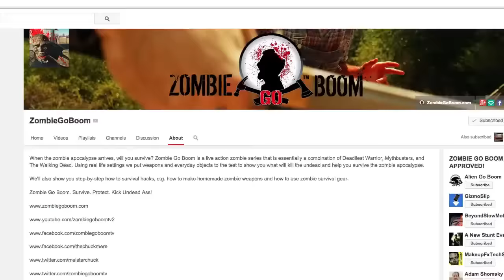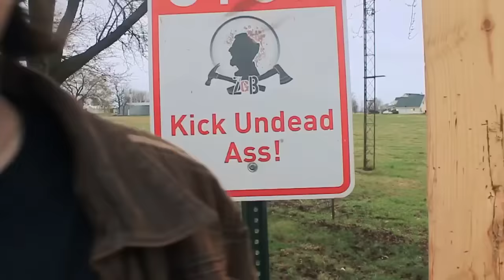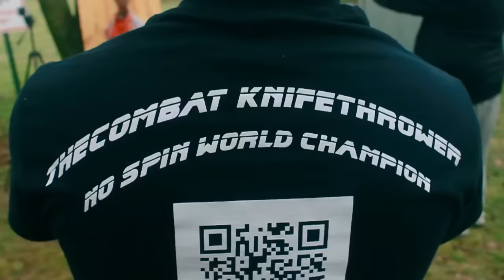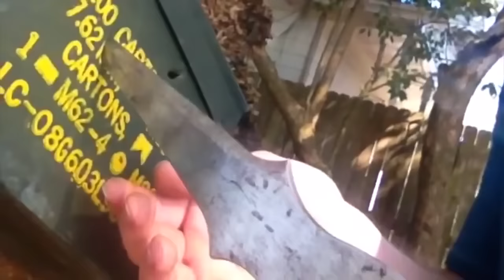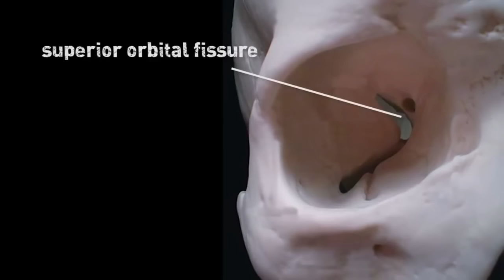American Zombie Survivor #2 - Combat Knife Throwing - Zombie Go Boom